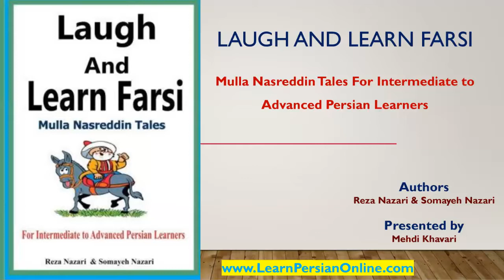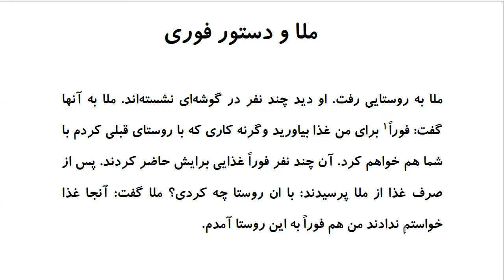Laugh and Learn Farsi: Mulla Nasreddin Tales - ملا و دستور فوري